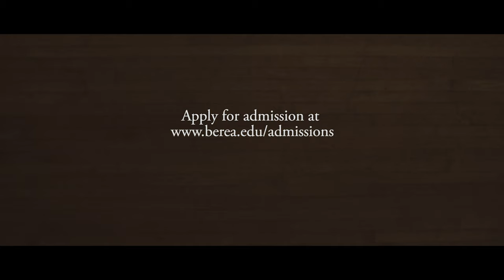Sharon chose Berea College.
Sharon chose Berea College. Learn more about the Admissions process, the No-Tuition Promise, majors and minors, and more at berea.edu.